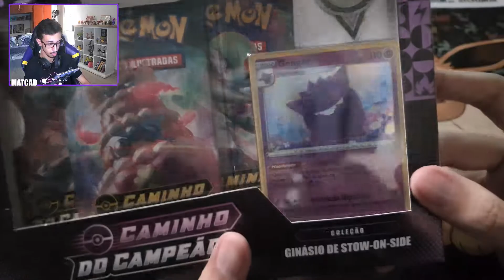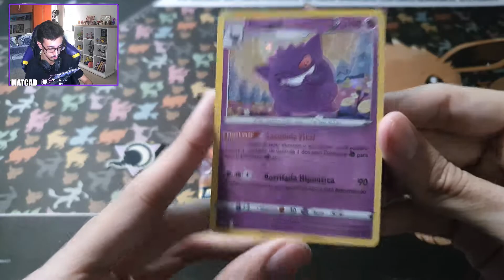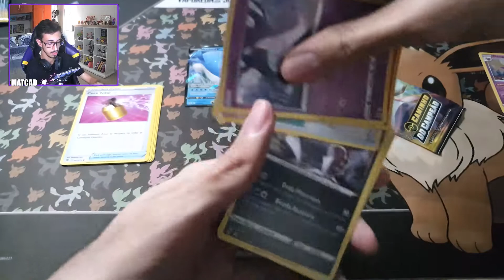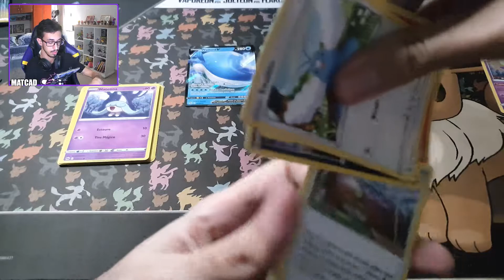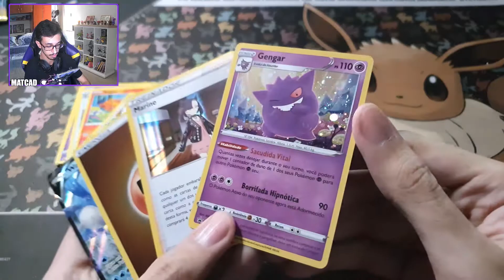UNBOXING do TRIPLE PACK Caminho do Campeão - Stow on Side de Pokemon SWSH 3.5 ! (TCG)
Nesse vídeo de hoje abri o Triple Pack (blister triplo) de Pokemon Espada e Escudo 3.5 [Sword and Shield] - Caminho do Campeão - Stow on Side, a nova coleção 2020, no Pokemon TCG ! Será que consegui uma carta V ?

↪Código de Apoiador Epic: mmatcad

Se gostou do vídeo e quiser ver mais, se inscreva no canal e deixe aquele seu like pra dar aquela ajuda, muito obrigado por assistir, vou ficando por aqui, ate semana que vem, valeu e fuii !